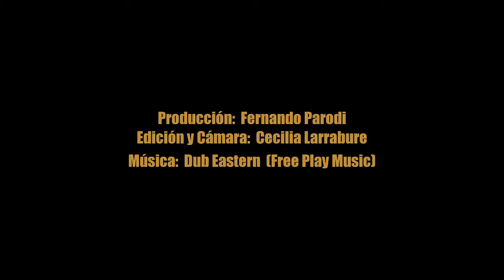Los Tambos de Airaya – Turpa Picamaran